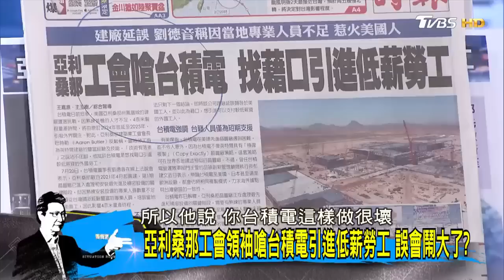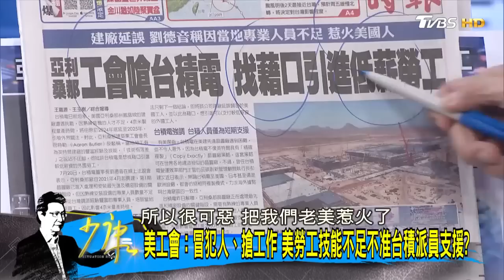台美勞工文化差異引爆爭議 台積電美國建廠恐踩政治地雷? 少康戰情室@tvbssituationroom 20230802